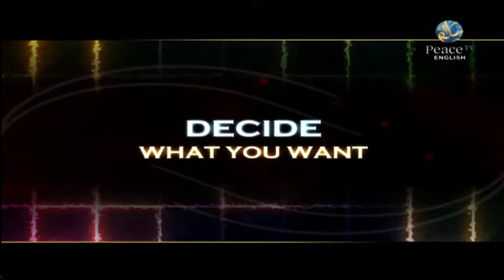Marriage and Divorce